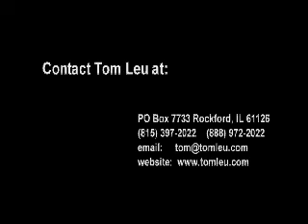"Ground Level" TV hosted by Tom Leu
"Ground Level" TV season 1 retrospective.